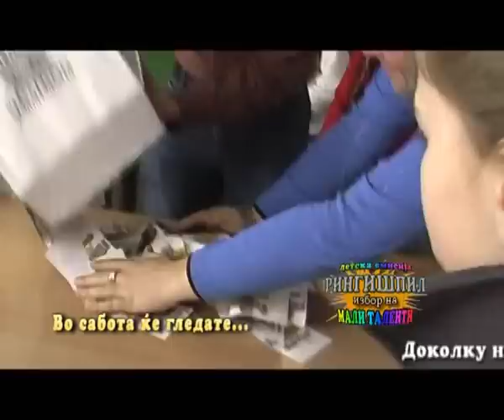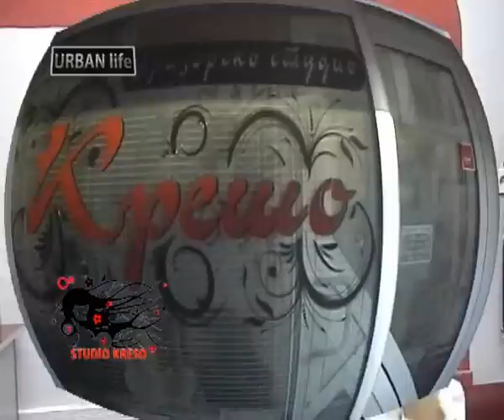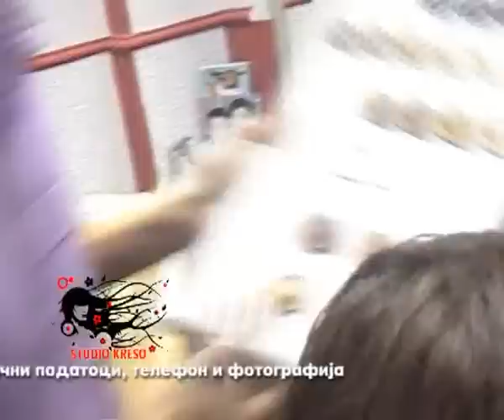URBAN LIFE 14 - 2